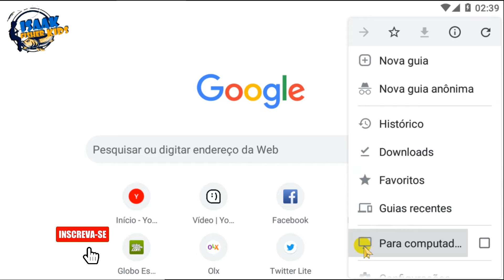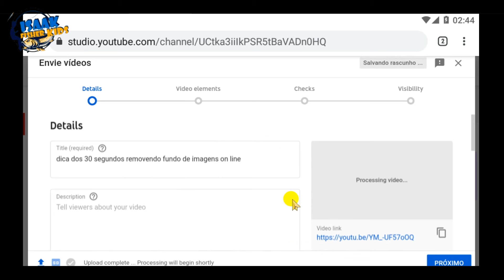DICA DOS 30 SEGUNDOS - GOOGLE CRHOME PARA COMPUTADOR NO ANDROID - YOUTUBE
Mais uma dica relâmpago, dica dos 30 segundos ensinando como ter as mesmas possibilidades no android que temos no computador quando queremos enviar um vídeo para o Youtube.